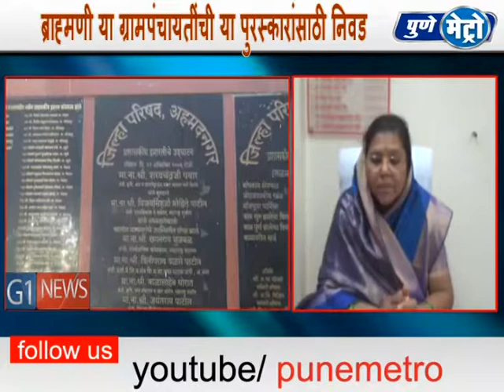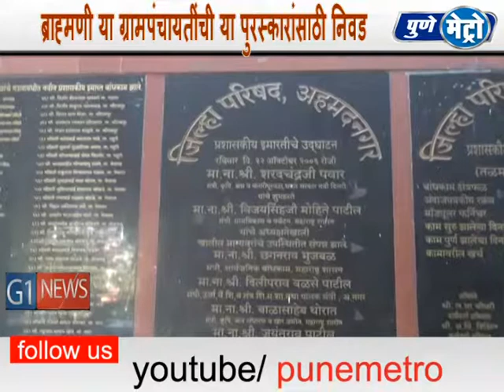pune metro nagar-पंचायत राज मंत्रालयाकडून राज्यस्तरीय पुरस्कार अहमदनगर जिल्हा परिषदेला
जिल्हा परिषद पंचायत सामिती आणि ग्रामपंचायती मध्ये गतिमान काम करणाऱ्या स्थानिक स्वराज्य संस्थांना केंद्र सरकारच्या पंचायत राज मंत्रालयाकडून दिला जाणारा  राज्यस्तरीय पुरस्कार यंदा अहमदनगर जिल्हा परिषदेला जाहीर झाला आहे. केंद्र सरकारच्या पंचायत राज मंत्रालयाचे सहसचिव डॉ,डी,विजेंद्रकुमार शर्मा यांनी पत्राद्वारे या निवडी या पुरस्कार प्राप्त संस्थांना कळविल्या आहेत,अशी माहिती जिल्हा परिषदेचे  उपमुख्य अधिकारी परीक्षित यादव आणि जिल्हा परिषदेच्या अध्यक्षा सौ,शालिनीताई विखे यांनी प्रसार माध्यमांना दिली,